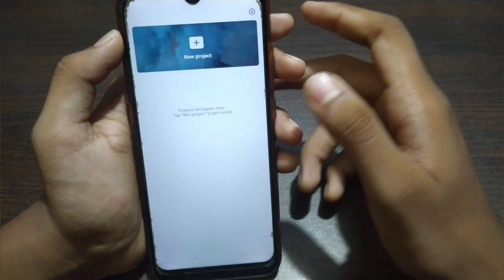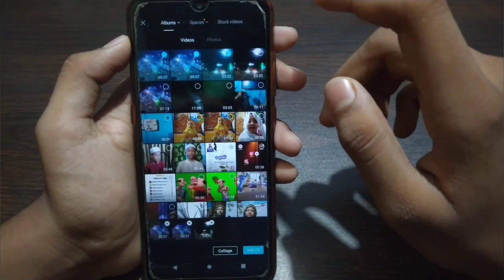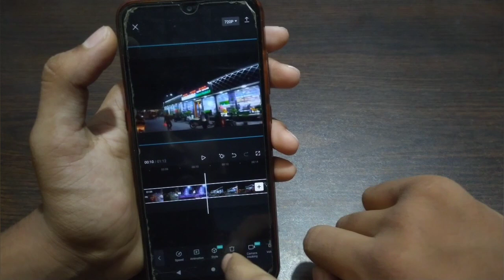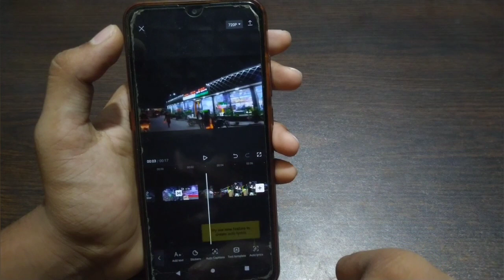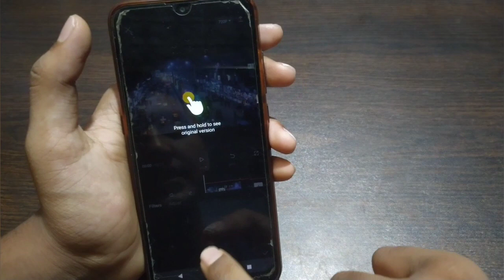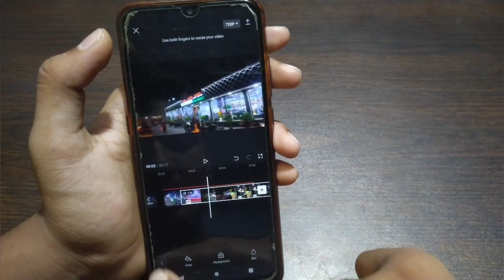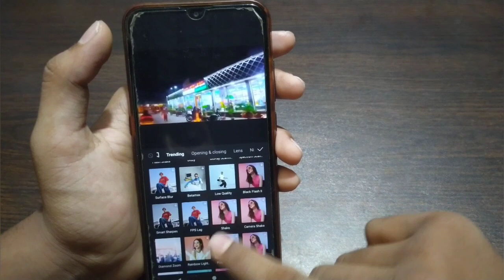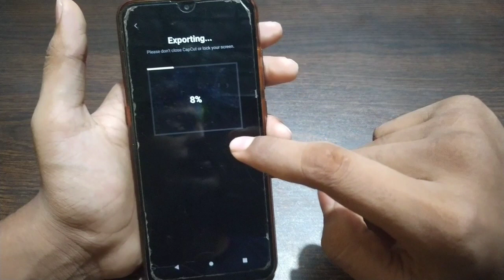professional video editing.🔥🔥 how to edit video.🔥 video editing.